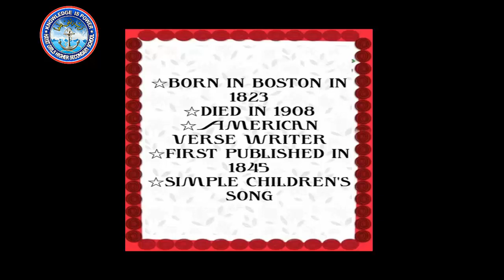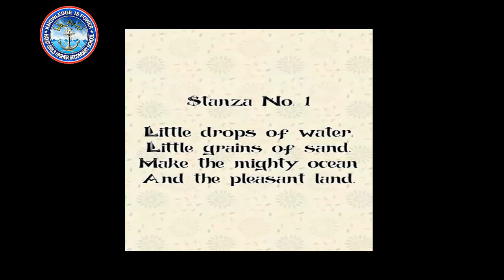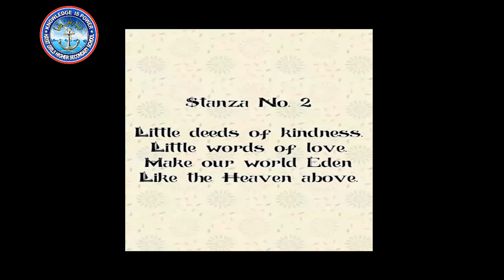LECTURE ON LITTLE THINGS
LECTURE BY MR FAIZAN CLASS X